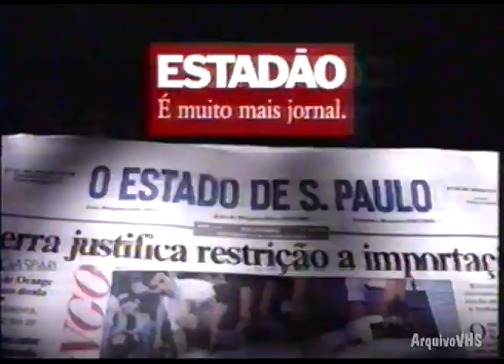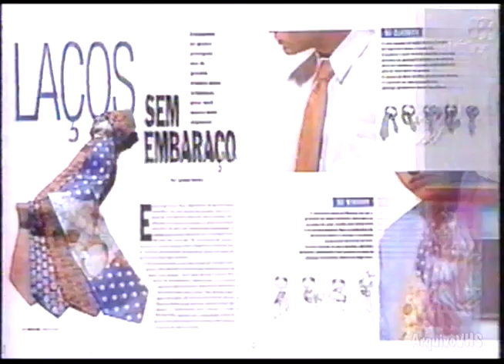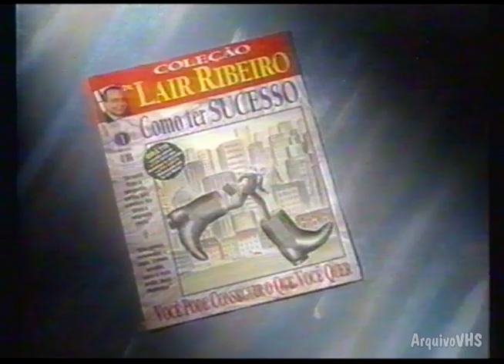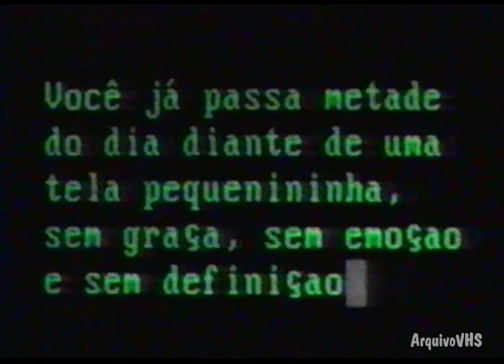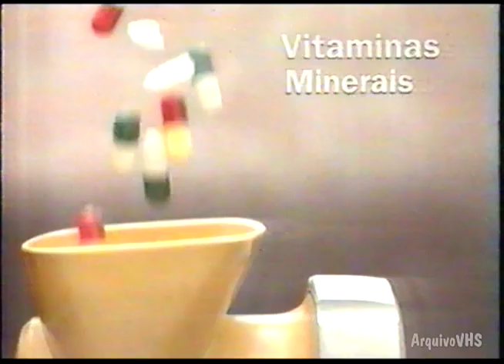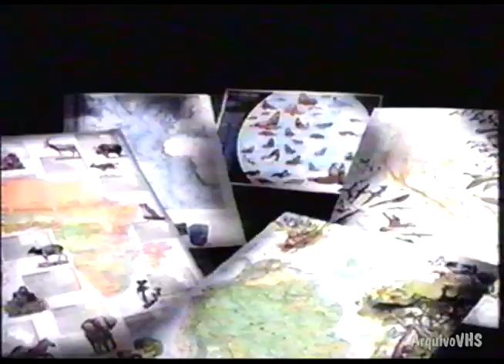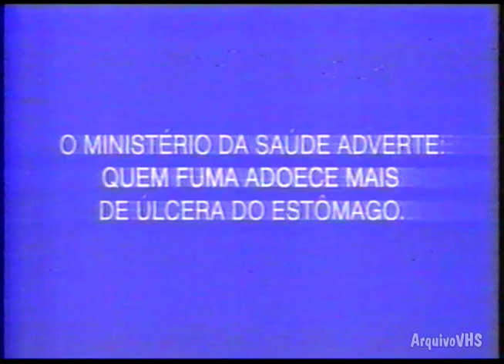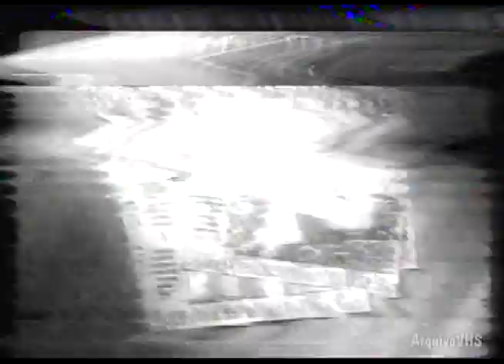Intervalos Festival de Inverno (Globo, 01/08/1995)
Intervalos do Festival de Inverno da Rede Globo, que exibia o filme "Comando Delta 3", em 01/08/1995.